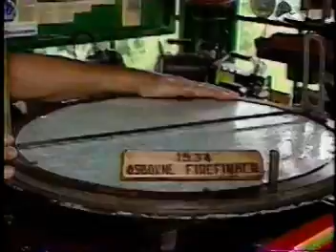Forest Fire Lookout Towers on ABC News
Features Idaho Towers at Lookout Mtn., Deer Ridge and Sundance Mtn.